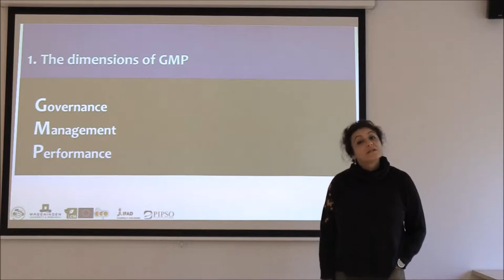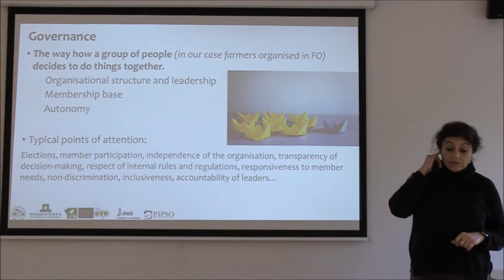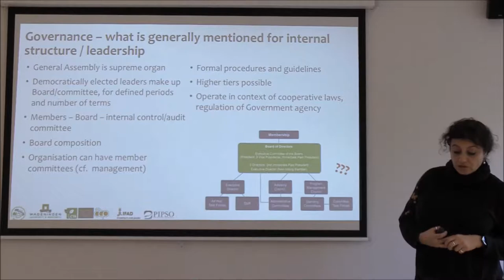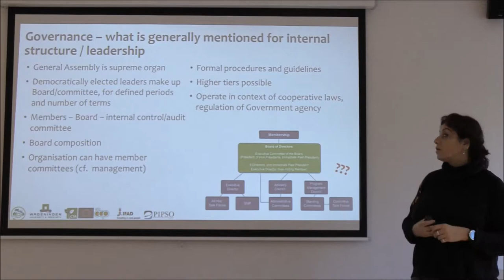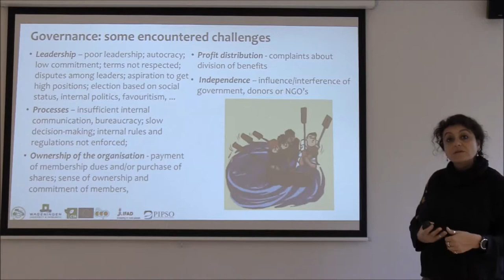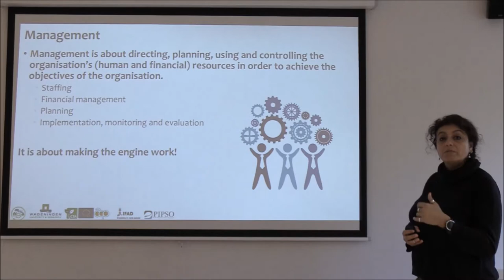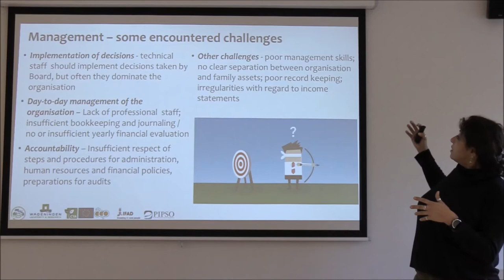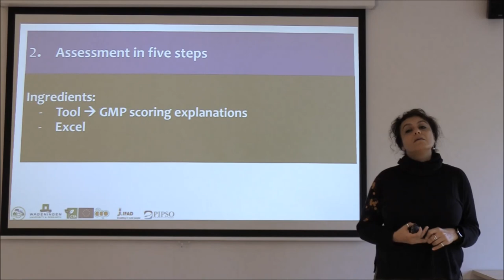OPPO Tool 4: What does GMP – Governance, Management and Performance of farmers’ organisations mean?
The fourth 'Optimising the Performance of Producers' Organisations' (OPPO) Tool 'GMP – Governance, Management and Performance of farmers’ organisations' explained by Melike Hemmami and Ted Schrader, Wageningen Centre for Development Innovation, Netherlands.

OPPO aims at developing the capacity of farmers’/fishers’ organisations and small and medium enterprises (SMEs) in the agri-sector, by equipping them with the knowledge, skills and tools that can be used to professionalize and improve their organizational performance, business relations and consequently their position in value chains.

This video is part of a series of videos on the OPPO approach and tools, initiated under the CTA/IFAD/PIPSO 'Promoting Nutritious Food Systems' (Innov4AgPacific) Project as part of outscaling the OPPO approach in the Pacific Region.